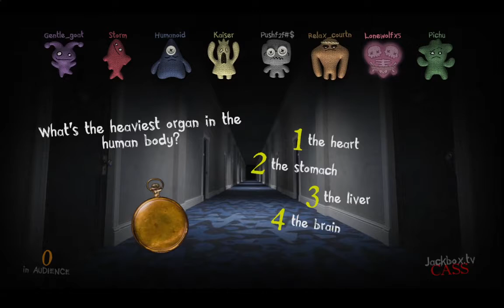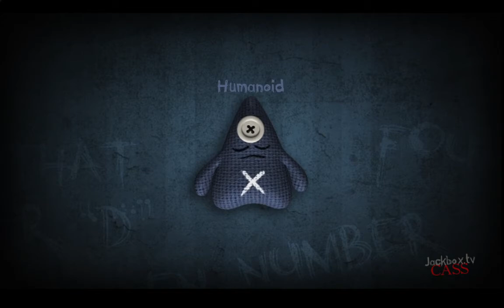Trivia Murder Party - Beware The Kaiser!!!!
Nobody f's with the Kaiser!!!